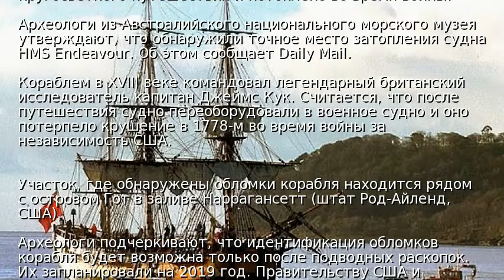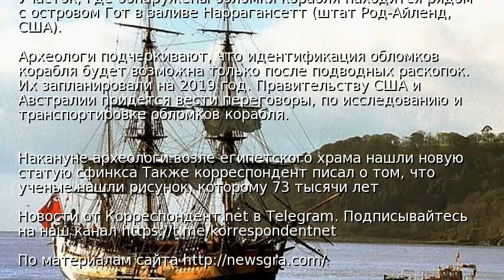Найдено место затопления корабля Джеймса Кука